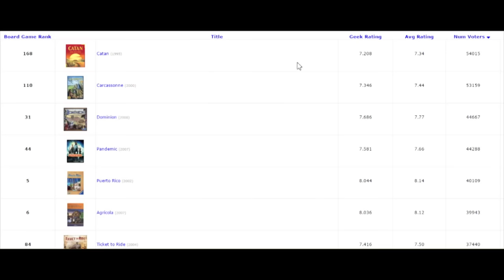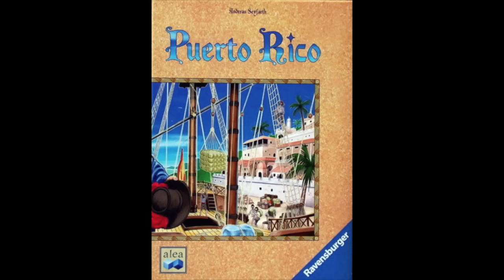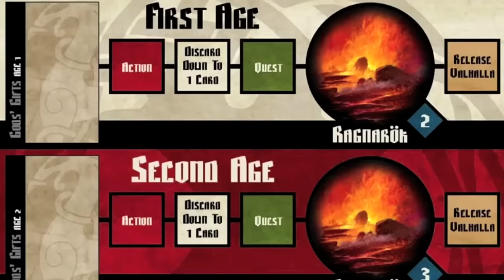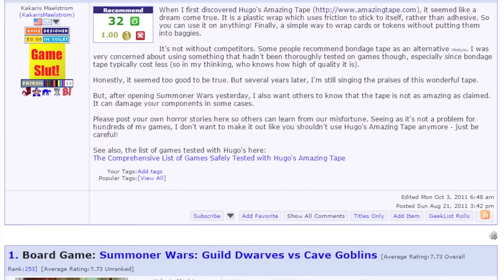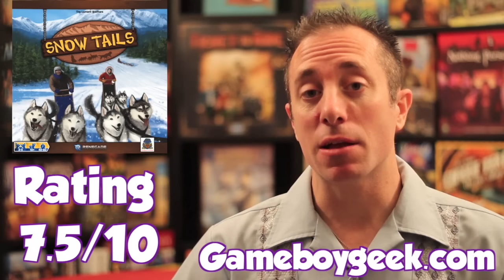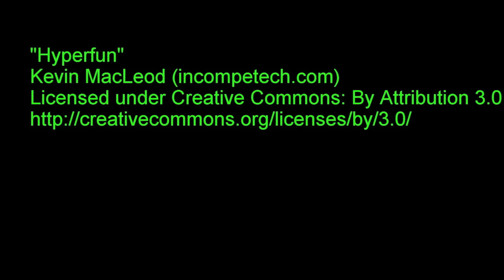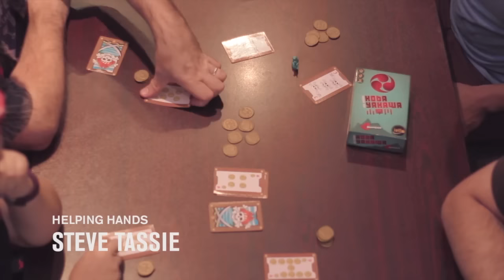Board Game Breakfast: Episode 98 - My opinion is the most important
Show Notes:
Intro
Board Game News
Whitleypedia
Board Game Theater
Miniatures Painting
Board Games and Bow Ties
Tom Thinks (My Opinion is Important)
The Best and the Worst
Suzanne and Board Game Apps
Dice Dice Baby
Board Game Social
Snakes and Lattes
Closing Thoughts